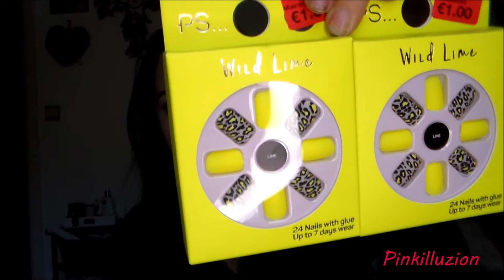* Haul - Primark *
A bientôt...
Bisous bisous.

gratuitement (même si c'est rare xD). Cela ne change en rien mon avis dessus,
quand j'aime, je le dis, quand je n'aime pas, je le dis !